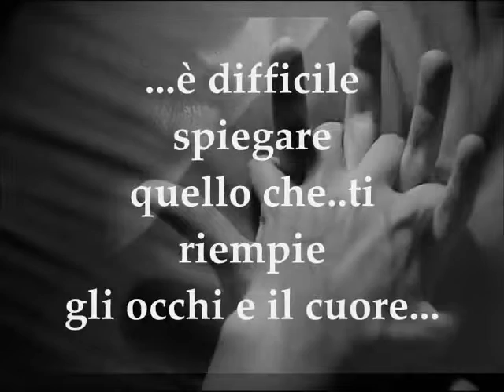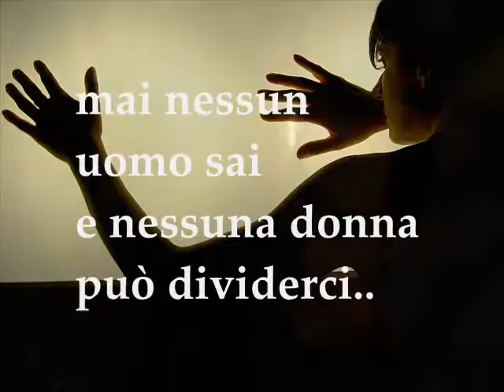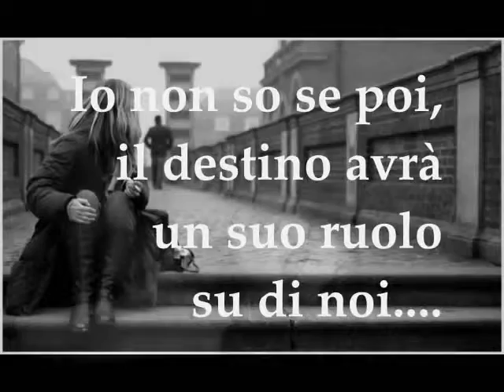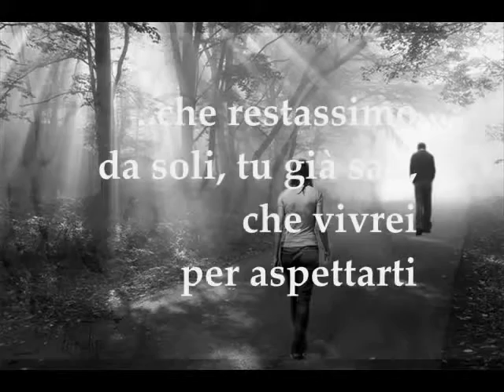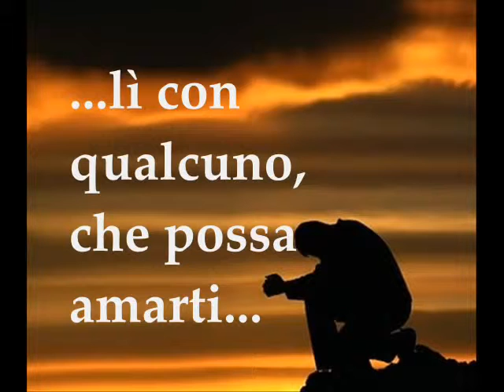Quello che non ti ho detto mai